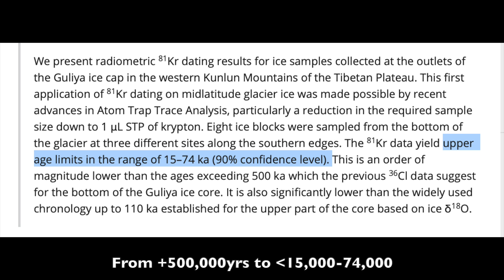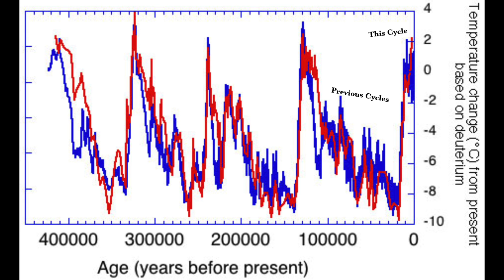Earth Tilt | Ice Worlds